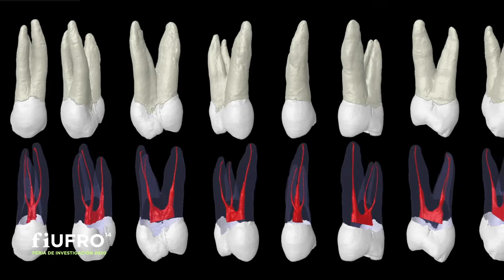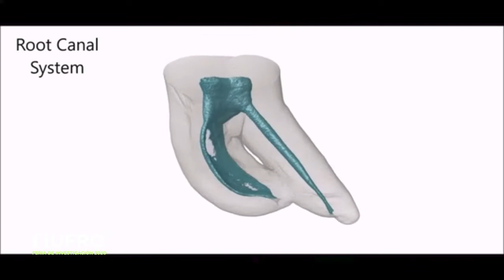Tecnología láser como alternativa en el tratamiento de endodoncia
Departamento Integral Adultos, Facultad de Odontología FIUFRO 2020